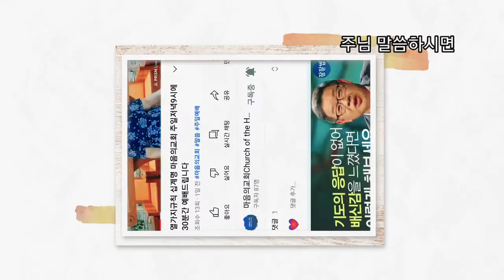주님 말씀하시면 내가 나아가리다 When the Lord speaks